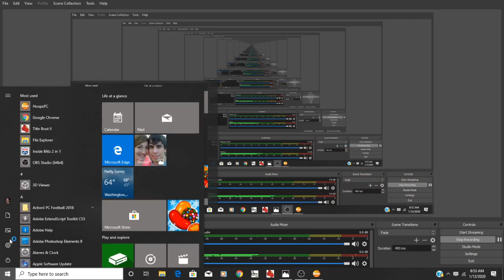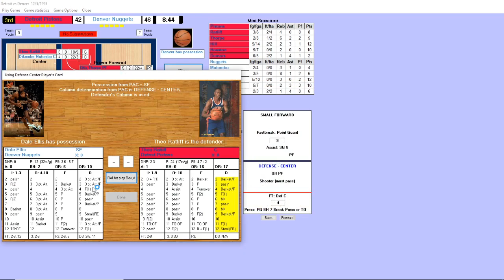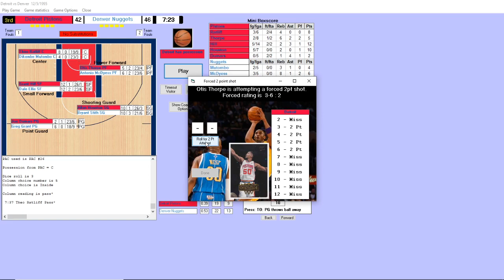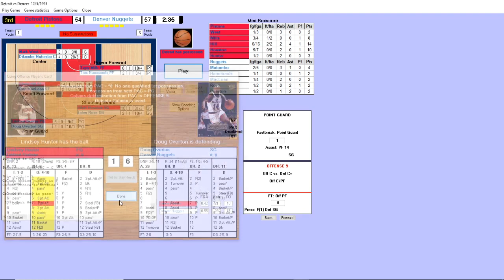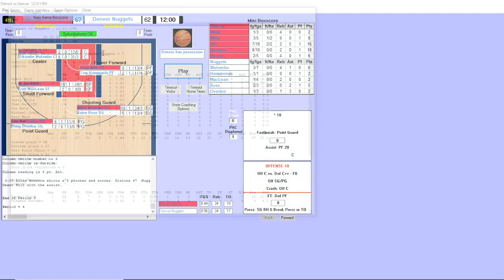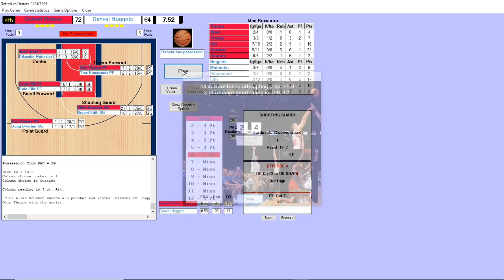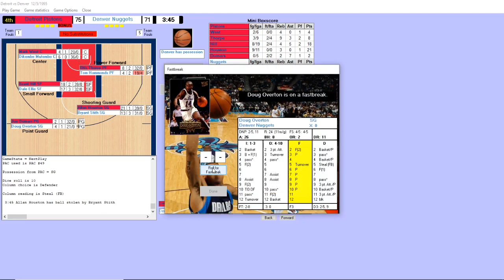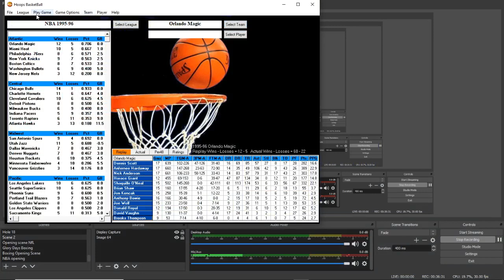1995-96 Detroit Pistons Replay Gm 16 DET @ DEN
The 7-8 Detroit Pistons take on the 7-7 Denver Nuggets from McNichols Arena in Denver, Colorado. Using HoopsPC for the simulation.